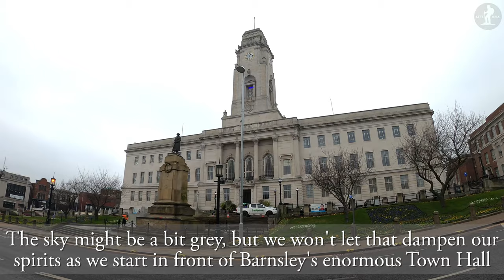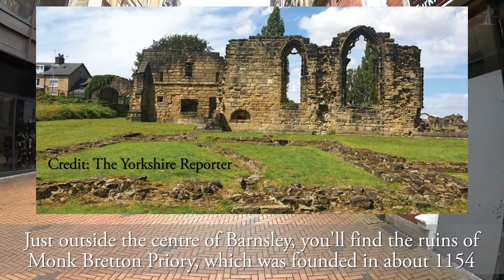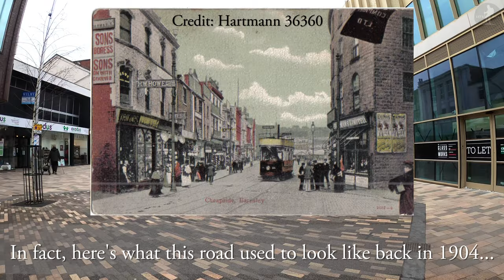Barnsley Town Centre Walk【4K】| Let's Walk 2021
Join me for a walk around the iconic Yorkshire town of Barnsley, a distinctive home to many of the county's historic industries and the great Yorkshire spirit! With impressive architecture, a dramatic landscape and a number of unique sights, there's a lot to discover in Barnsley.

As we walk around town, we pass a number of interesting landmarks, including Barnsley Town Hall, Barnsley College, St. Mary's Church, Crossing (Vertical), Peel Square, Market Street, Alhambra Shopping Centre, Cheapside, The Glass Works, Barnsley Public Hall, Barnsley Interchange and then back to Barnsley Town Hall.

Thank you so much to the following sites which helped me out in my research of Barnsley:

0:00 Barnsley Town Hall
0:47 Barnsley College
1:19 St. Mary's Church
2:08 St. Mary's Gate
2:25 St. Mary's Place
3:44 Westgate
4:12 Barnsley Library
4:18 Westgate
4:48 Barnsley College
5:16 Shambles Street
6:14 Barnsley Town Hall
6:40 Crossing (Vertical) - Site of old Market Cross
7:33 Market Hill
8:52 Peel Square
9:56 Wellington Street
11:36 Market Street
12:53 Pall Mall
13:06 Alhambra Shopping Centre
13:20 New Street
13:49 Cheapside
14:42 Barnsley Markets
15:19 Cheapside
16:01 Queen Street
16:59 Eldon Street
18:54 Barnsley Public Hall
19:56 Barnsley Interchange
20:30 Regent Street
22:48 Barnsley Town Hall
23:09 Thank you for watching!

Stats for nerds:

Distance walked: 1.6 miles/2.6km
Step count: 3200 steps (approx.)
Time taken: 22 mins 53 secs
Average speed: 4.2mph/6.7kmh